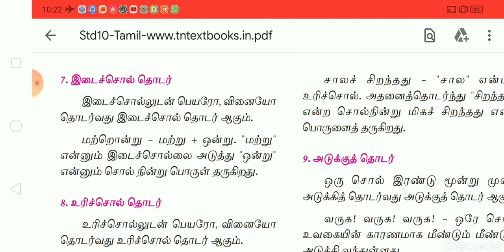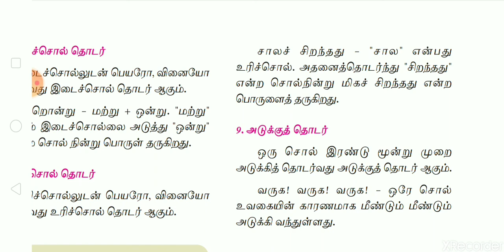X std -Tamil - Iyal 3 - Ilakkanam - Thodarin vagaigal